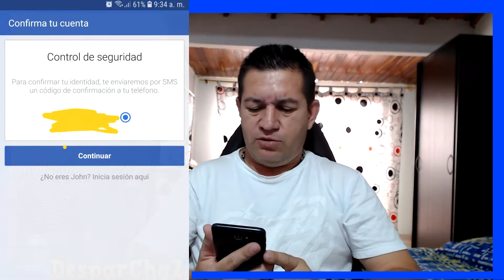ME QUEDÉ SIN FACEBOOK. LES CUENTO EL POR QUÉ!!!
Amigos y amigas: Hasta el momento me he quedado sin Facebook y veo difícil poder acceder nuevamente a mi cuenta para gestionar la Página del Canal en esa red social (Facebook) en el video les cuento los pormenores.